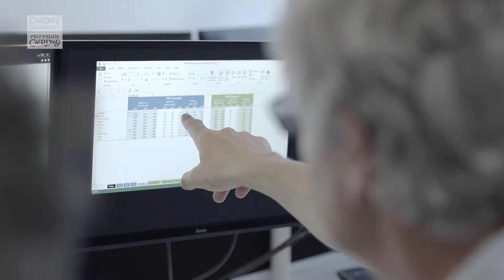Sustainable Places Research Institute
A meeting place for world-leading sustainability science, focused on exploring innovative solutions for a more sustainable future.